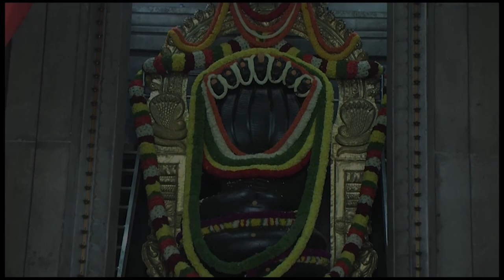TOTAL HEALTH POWDER - Dr. Gowriamma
You can also write to us on